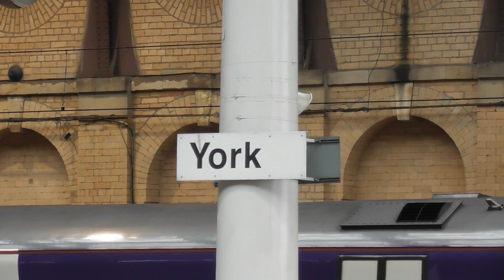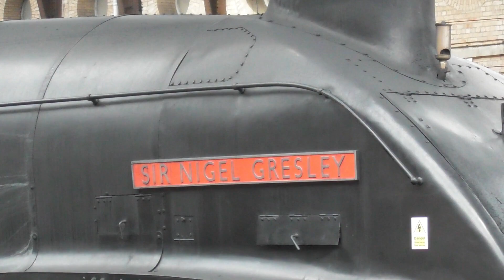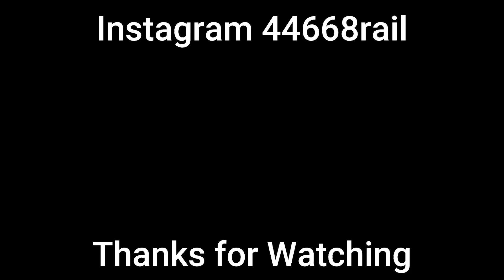A4 4498 Sir Nigel Gresley | York Station | 17th November 2022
LNER A4 Pacific Class no 4498 Sir Nigel Gresley arrives at York Station with Steam Dreams York Christmas Market from London King Cross Station. A couple minutes later the racing streak A4 departs at York Station and heads off to York Thrall Europa sidings. A couple hours later, the A4 is seen at York Turntable. Been turned and heads back to collect the return train. The A4 enters to York Station platform 3, running 18 minutes late, due to bad weather. The 100th Gresley Pacific departs at York Station for the South of England, running 25 minutes behind the timetable.